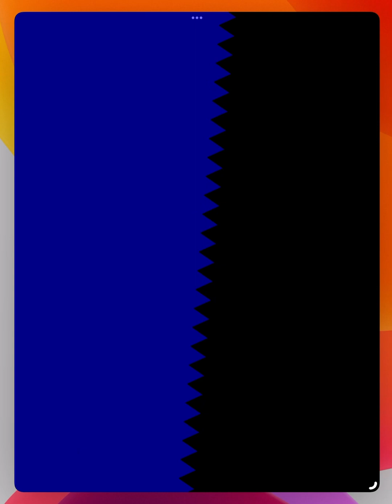Sonic Prime Dash - November 8, 2023